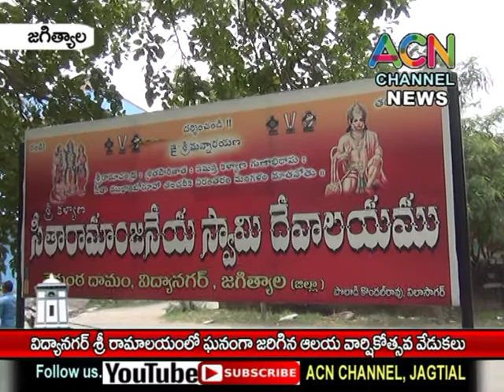జగిత్యాల : విద్యానగర్ శ్రీ సీతారామాలయంలో ఘనంగా జరిగిన ఆలయ వార్షికోత్సవ వేడుకలు